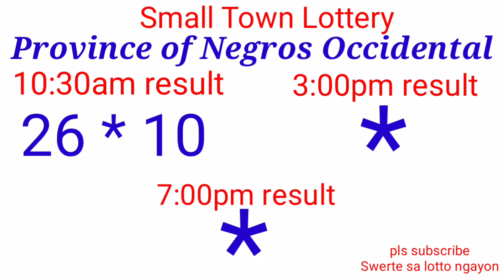STL - NEGROS OCCIDENTAL October 8, 2021 1ST DRAW RESULT